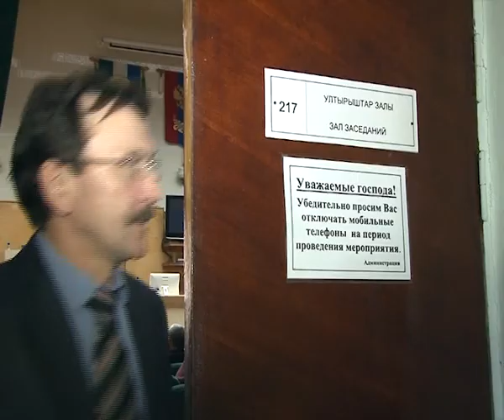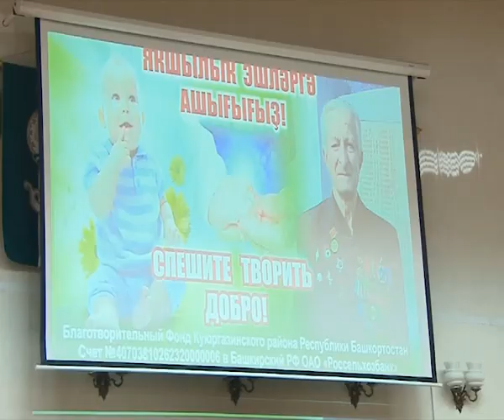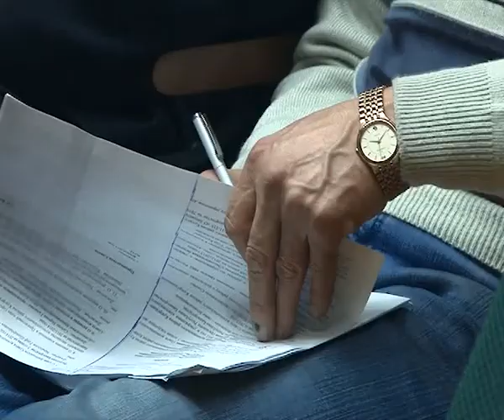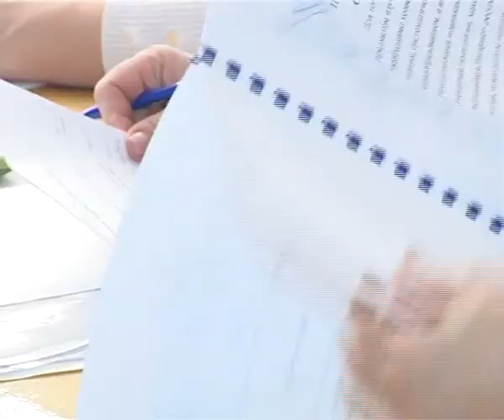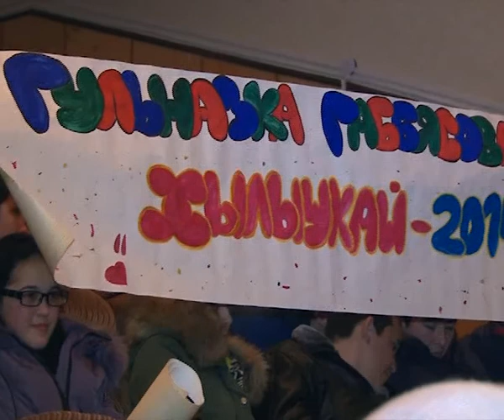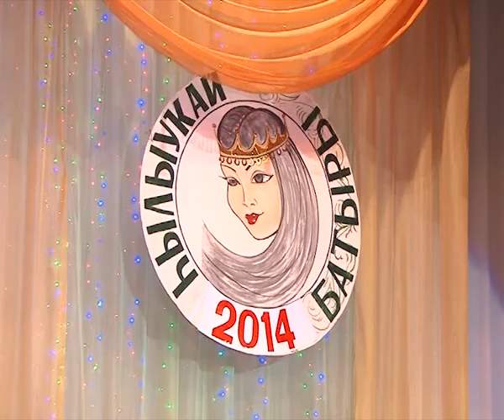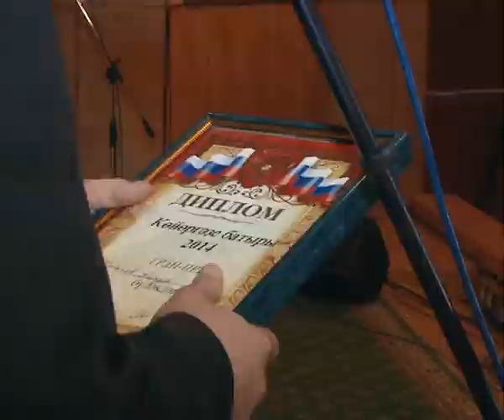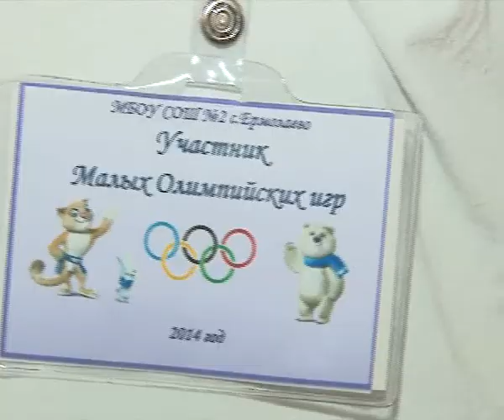Арис Новости 11 02 2014